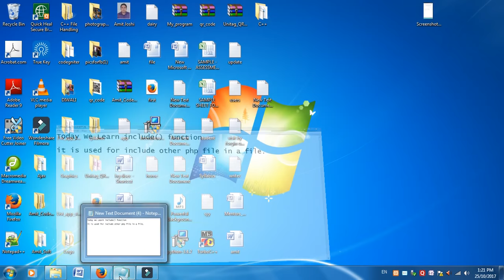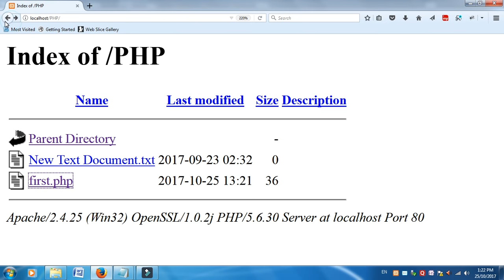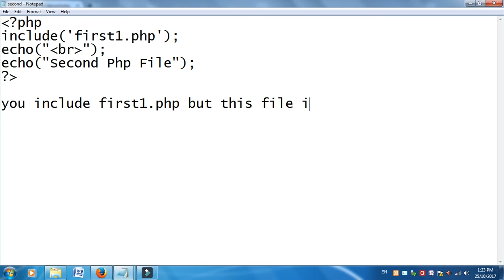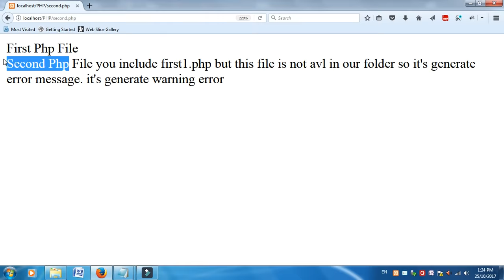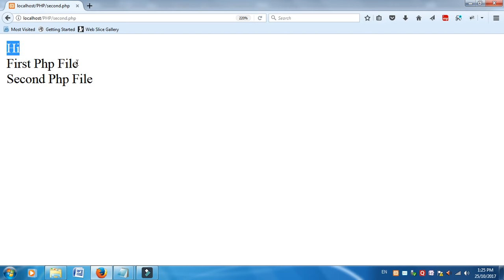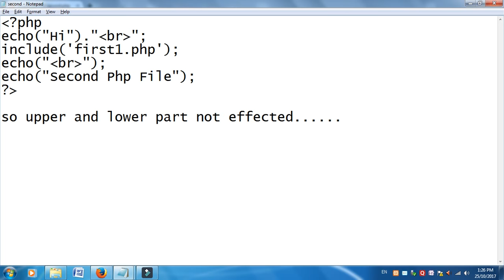Php Lession 6 :- Include Function in PHP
Watch Date Function in PHP :-